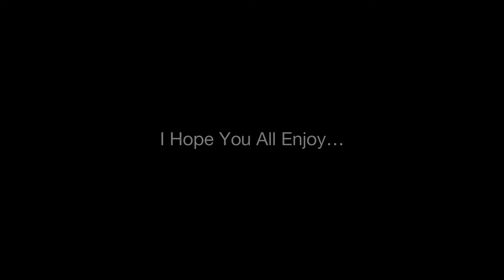Did I Get It?! | *Vlogmas Day 1🎄🎁*